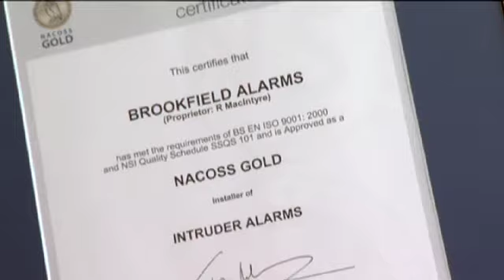Rocco Awards 2010 - Excellent Customer Service.m4v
Renfrew Chamber of Commerce Business Awards 2010.
The Rocco Awards 2010. Excellent Customer Service